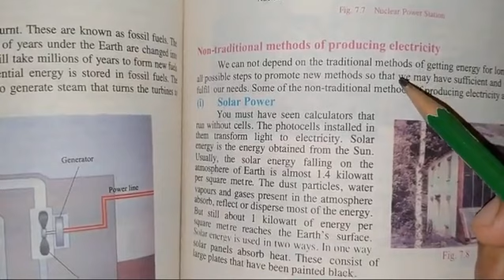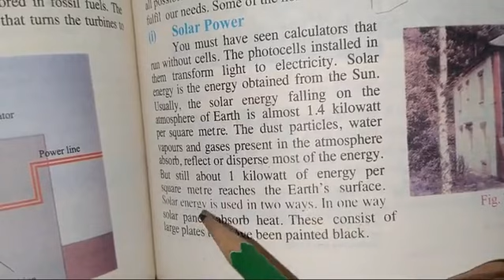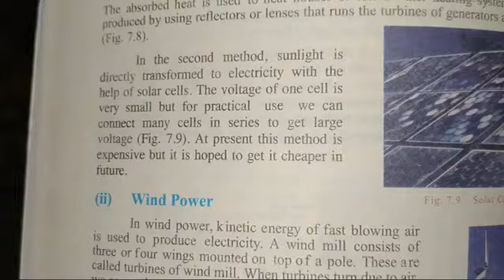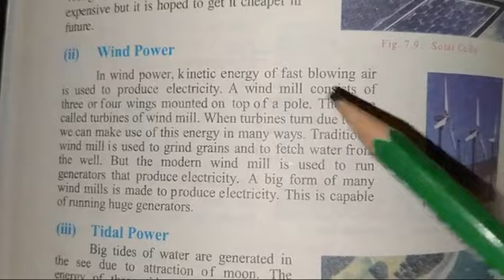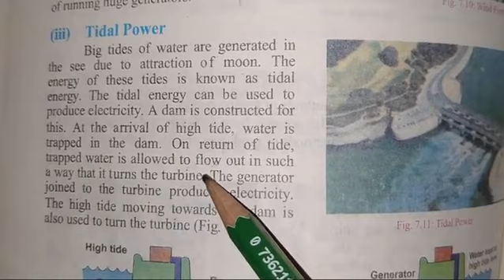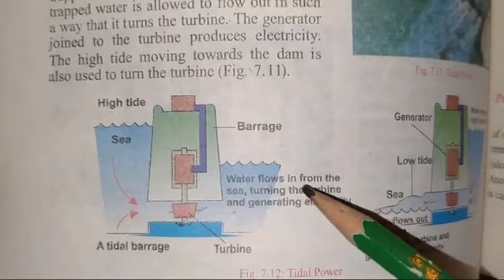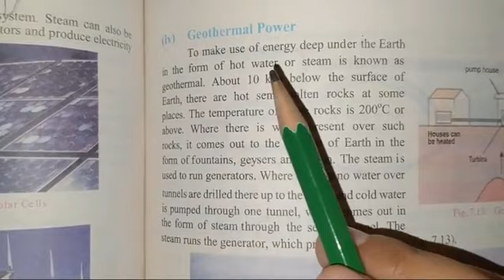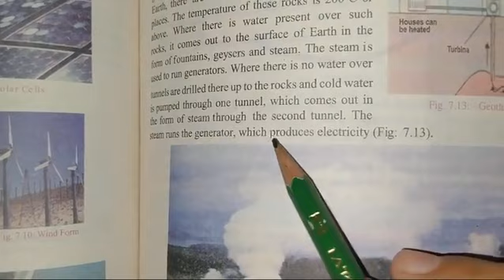10 G.SCIENCE| CH# 7 | Lecture 5 | Topic : Non traditional menthod for electricity production